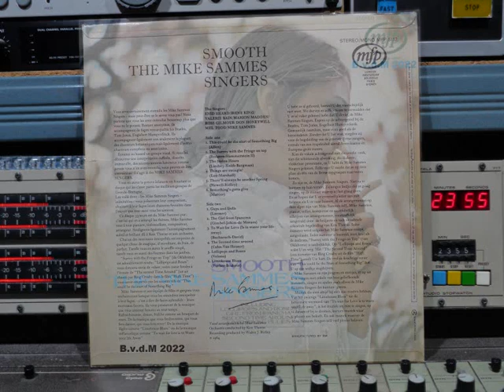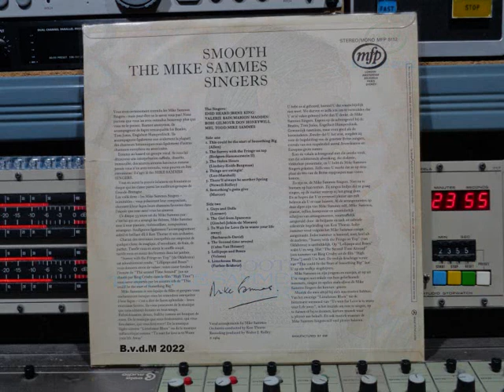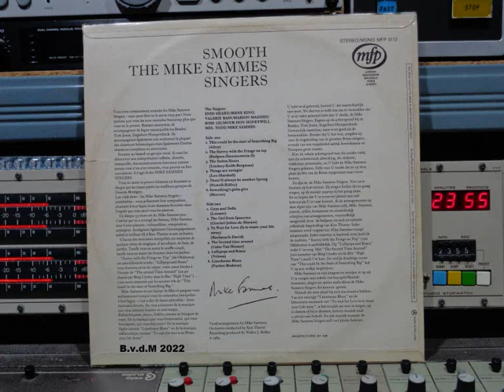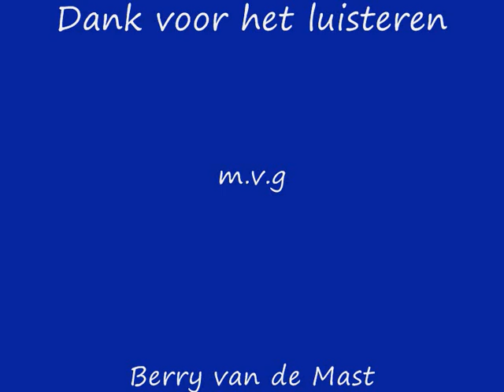The Mike Sammes Singers Smooth Remasterd By B v d M 2022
The Mike Sammes Singers vinyl  Smooth
01 This Could Be The Start Of Something Big ( 00:00 )
02 They Surrey With The Fringe On Top ( 03:24 )
03 The Stolen Hours ( 06:06 )
04 Things Are Swingin' ( 09:55 )
05 There'll Always Be Another Spring ( 12:49 )
06 Something's Gotta Give ( 16:09 )
07 Guys And Dolls ( 18:55 )
08 The Girl From Ipanema ( 22:29 )
09 To Wait For Love  ( 25:53 )
10 The Second Time Around ( 29:11 )
11 Lollipops And Roses ( 32:26 )
12 Limehouse Blues ( 36:54 )
Alle info onder voorbehoud !!
Michael William Sammes (Reigate, 19 februari 1928 – aldaar,
19 mei 2001)  was een Brits sessiemuzikant en zangarrangeur.
Sammes was de zoon van de vernieuwende fotograaf en
filmmaker Rowland Sammes. Zij interesse voor muziek
begon met het leren spelen van de cello en hij speelde in
het schoolorkest op de Reigate Grammar School.
Daarna werkte hij kort voor de muziekuitgever
Chappell & Co in Londen. Hij keerde terug in de muziek
na zijn diensttijd bij de R.A.F. tijdens de late jaren 1940,
toen hij de zanggroep The Coronets oprichtte op aansporing
van medemuzikant Bill Shepherd. The Coronets deden
achtergrondwerk voor de Big Ben Banjo Band, namen op
voor Columbia Records en brachten enkele covers uit
van toen actuele hits. Nadat Shepherd zich terugtrok,
ging Sammes verder. In 1957 had hij de kern van de groep
samengesteld die The Mike Sammes Singers moest vormen
en werd deze spoedig constant tewerkgesteld voor zangers,
soundtracks en radio-jingles. Ze werkten soms meer dan
vier sessies per dag en tot zes dagen per week.
Mike Sammes was Mr. Sowerberry op de soundtrack
van de musical Oliver! (1960) van Lionel Bart
en The Michael Sammes Singers traden ook op.
Manufactured: EMI & Hamlyn Group
Vocals Arrangementen Vocals, & Vocals:Mike Sammes
Conductor Orchestra:  Ken Thorne
Producer Recording:  Walter J. Ridley
Vocals:  Don Honeywill, Enid Heard,
Irene King, Marion Madden, Mel Todd,
Ross Gilmour, Valerie Bain
Made in Holland © & (P) 1964 on sleeve
Made in France on label.
Made by: Music For Pleasure Nr: MFP 5112
Made in the Benelux